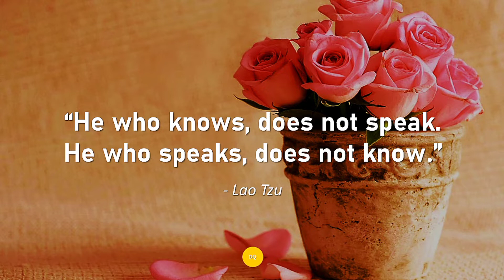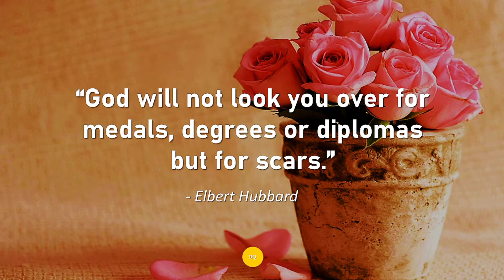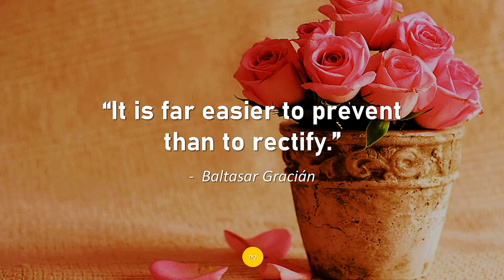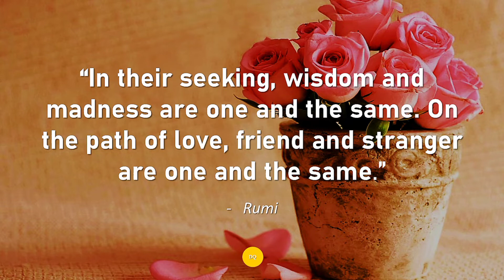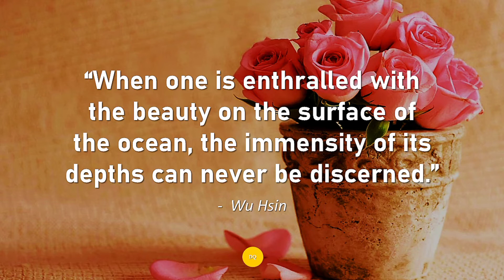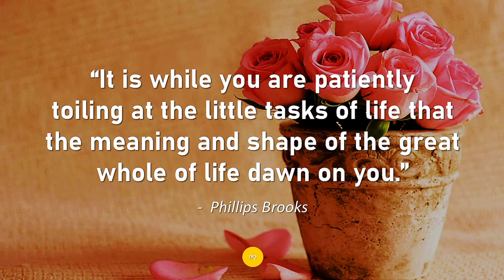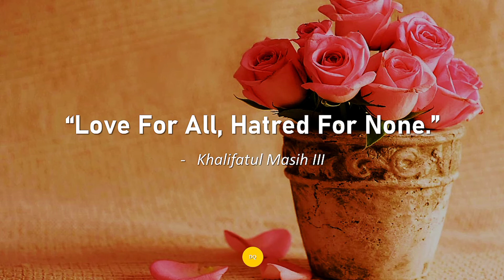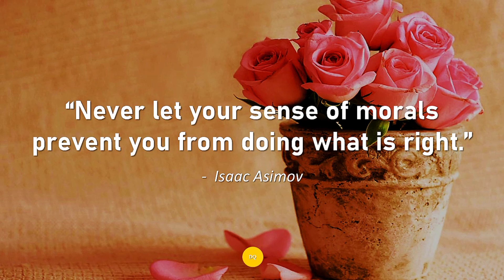🟡 Wisdom Quotes I Daily Quotes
Words of Wisdom are a great source of power. We learn through the experience of failure and success of others. It’s through their life experiences that we gain the knowledge we need to fly high, and to build upon what we already know. There is little in life that a wise mind can’t conquer, and it’s the sage-like guidance that inspires us to make our life that much better.